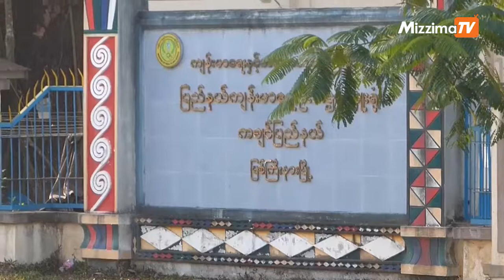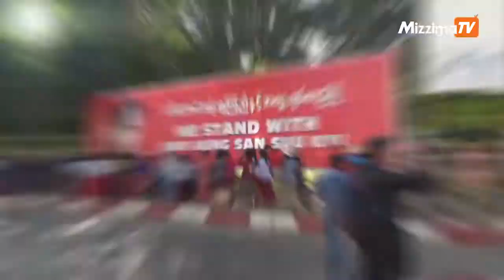ကချင်ပြည်နယ်က ကျန်းမာရေးဝန်ထမ်းတွေကို ကိုဗစ်ကာကွယ်ဆေး စတင်ထိုးပေး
ကချင်ပြည်နယ် မြစ်ကြီးနားပြည်သူ့ဆေးရုံကြီးမှာ ကျန်းမာရေးဝန်ထမ်းတွေကို နေရာ ခြောက်နေရာခွဲပြီး ဇန်နဝါရီ ၂၈ ရက်နေ့ ဒီကနေ့နံနက်ပိုင်းမှာ COVID-19ရောဂါကာကွယ်ဆေးကို စတင်ထိုးပေးခဲ့ပါတယ်။

ရိုက်ကူး /တည်းဖြတ် /တင်ဆက် - ဆိုင်းလတ်အောင်